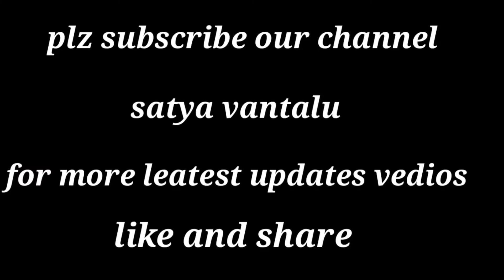√Amazing||fish catching||in floating water in rainy season😱😱😱😱😱😁😁😁😁